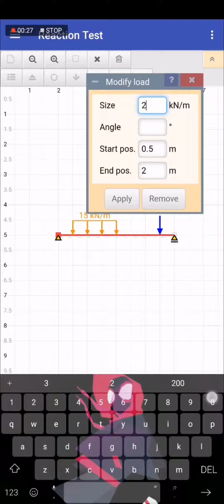How to Change Magnitude and Location for Point Load and UDL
This video is a short tutorial on how to apply and change the magnitude and location of application of Point load and Uniformly Varying Load.